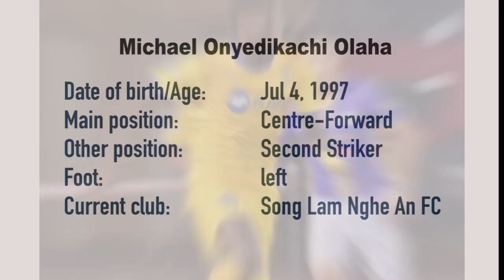Goals and Actions of Michael Olaha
Main position: Centre-Forward
Other position: Second Striker